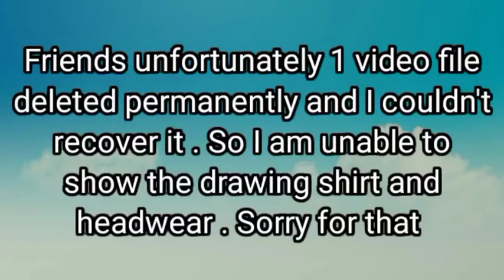Drawing Nandamuri Taraka Ramarao ( NTR ) garu / NTR jayanti special / Sath Art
Friends unfortunately 1 video file deleted permanently and I couldn't recover it . So I am unable to show the drawing shirt and headwear . Sorry for that 😞
 ⌚I took more than 8 hours to complete drawing
✏️ colour pencils : Camlin 24 shades colour pencils rs.100 ($1 )